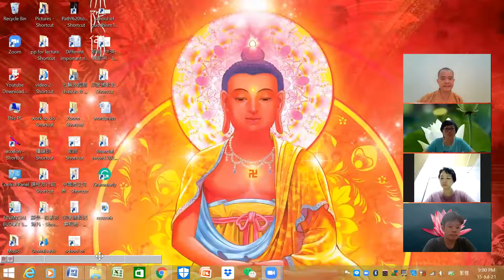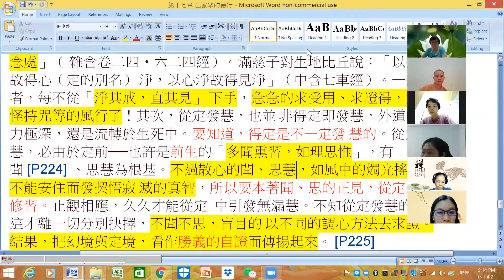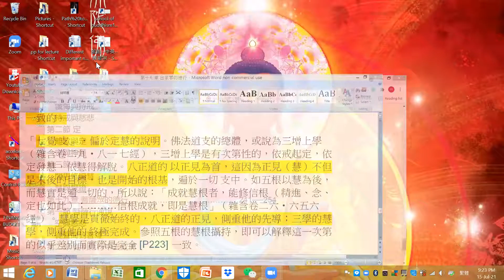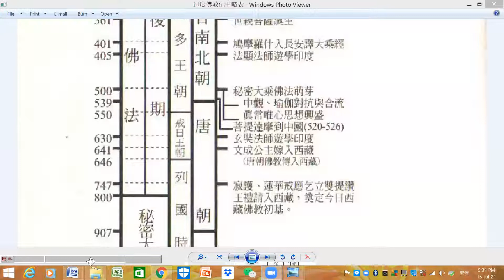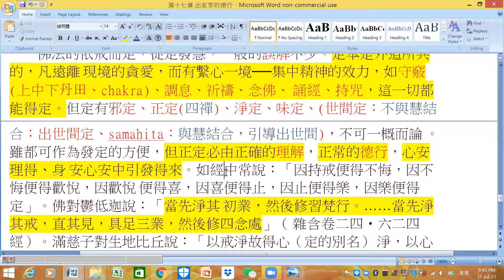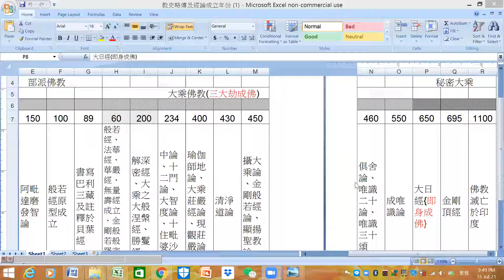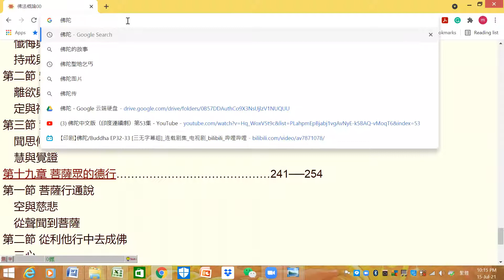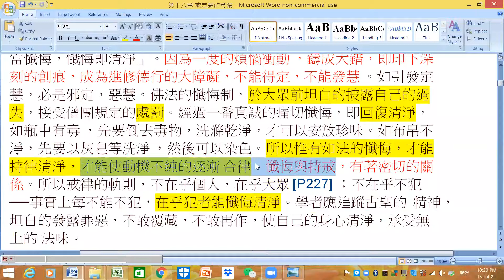way to buddhahood-20210717--great vehicle-concentration pamari-breathing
Resume of VenKaixin
1 Ordained as śrāmaṇera under Master Boon King, abbot of Ang Hock See since 1996
2. Ordained as a bhikkhu under Master Jing Xing, at Guang De Shi, Jing Jue Shan, Taiwan since 1999
3. Graduated from Fuyan Buddhist Institution, Taiwan in 2002
4. Learning Abhidhammatasangha, Samatha and Vipassana under Rev Kaiyin between 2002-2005
5. Teaching Abhidhammatasangha at Santavana between 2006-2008
Formerly as：
1.Head of Shanga Education department of Santavana
2. Co-founder for the introductory camp of Abhidhammatasangha in Santavana
3. Set up of exam board, provide teaching and tutor training for Abhidhammatasangha in Santavana

Now as：
Abbot of ErdiviharaRecently and actively launching one day retreat and one day course, including dharma study group in order to unite the layman committees through the right view. Encouraging fresh graduates equipped themselves with the knowledge of“Path of liberation” and a meditation skill before commencing a career or family
The education system of Erdivihara is established, the availability of long term courses as following
1. Meditation for Beginners(12 lessons )
2. History of Buddhism(primary level)
3. The Path to Buddhahood and The Theory of Meditation of Miao Yun Hua Yu(secondary level)
4. Abhidhammatasangha and Visudhimagga(Tertiary level)

In term of practice, mantra chanting, meditation and Qigong class is conducted on a regular basis as well as short term courses including one day retreat and one day course